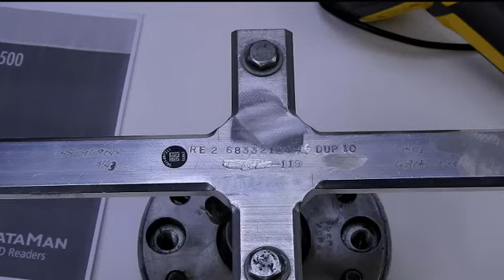Cognex Dataman DM8500 Handheld DPM Barcode Reader/ Scanner ID 825-63-1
PRODUCT DESCRIPTION:
"Cognex Dataman DM8500 Handheld DPM Barcode Reader/ Scanner ID 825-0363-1R  . Item in excellent condition,tested .Includes quick reference manual and set up codes. See pictures and video
High Speed 1-D/2-D Reading & Barcode Validation
DataMan® 8500 series readers are equipped with Cognex’s world-class barcode reading algorithms and designed to withstand harsh factory floor conditions. The best in class algorithms decode even challenging barcodes quickly and easily. And, the flexible modular design ensures the DataMan 8500 series readers are ready to meet ever changing communication needs. The Dataman 8500 can also provide data validation for US DoD UID guidelines, GS-1, ISO15434 and ISO15418.
Model: DM8500
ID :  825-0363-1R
S/N: 1A1513PB074552
Modular Communications for Maximum Flexibility
The DataMan 8500 series of industrial barcode readers feature field interchangeable communication modules and enable one reader to be configured to meet specific communication needs to support corded RS-232, USB, and Ethernet options, as well as cordless options including Bluetooth and Wi-Fi.
Specifications:
MECHANICAL
Height: 8.5” (210 mm)
Width: 3.3” (85 mm)
Depth: 4.5” (115 mm)
Weight: Corded- .615 lbs(279g),  Wireless- .728 lbs(330g)
ENVIRONMENTAL
Operating Temperature: 0° to 40° C (32° to 104° F)
Storage Temperature: -40° to 60° C (-40° to 140° F)
Humidity: 5% to 95% (non-condensing)
Shock: Withstands drops of 6’ (1.8 meters) to concrete
RoHS: Compliant with RoHS directive 2002/98/EEC
OPTICS
Lighting: Integrated LED with near/far optics
Imager: 752 x 480 Global Shutter Sensor" .